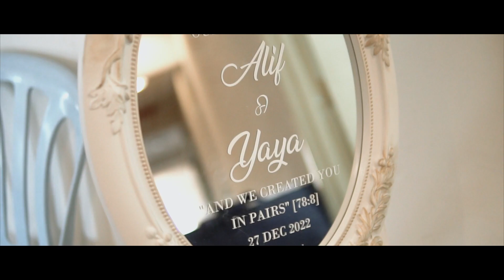MALAYSIA WEDDING VIDEOGRAPHER - YAYA & ALIFF